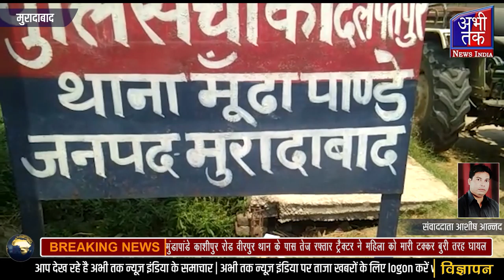तेज रफ्तार ट्रैक्टर ने महिला को मारी टक्कर बुरी तरह घायल Abhi Tak News